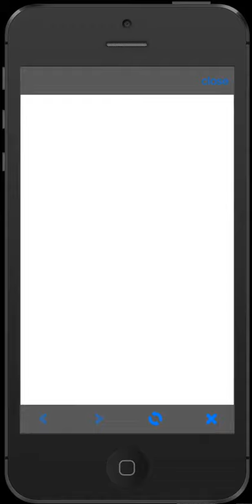中村勘三郎で楽しむiPhoneゲーム『はしれ！勘三郎』プレイ動画Kabuki Nakamura Kanzaburo " Kanzaburo Run "Play video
中村勘三郎さんで楽しむiPhoneゲーム『はしれ！勘三郎』プレイ動画
ゲームプレイ動画の他、キャラクターの解放も全部みせちゃいました。
中村勘三郎さんが亡くなってから1年。
個人を偲ぶiPhoneアプリです。

IPhone game to enjoy Kabuki Nakamura Kanzaburo " Kanzaburo Run "Play video.
Another gameplay video, the release of the character as well I have to show all.